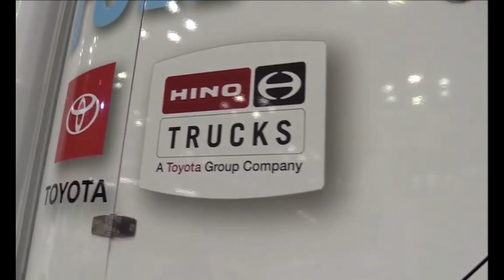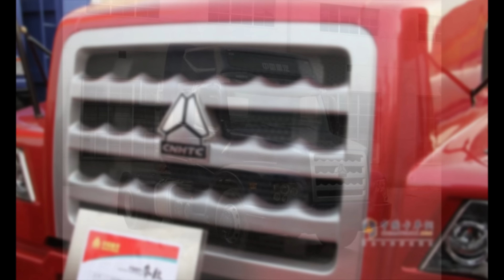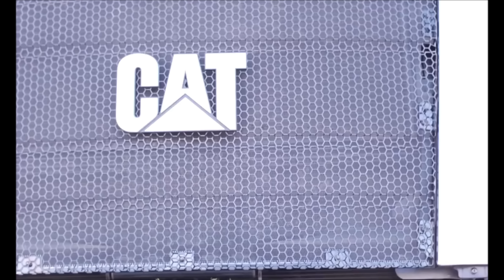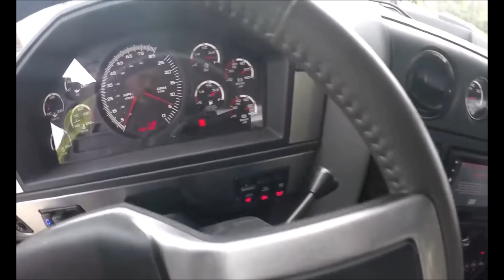BICUDOS que você não conhece!!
Os caminhões de cabine recuada, popularmente conhecidos como bicudos, são cada vez mais raros pelo mundo, e é muito interessante ver os últimos modelos que foram lançados por várias marcas nos últimos anos, prinipalmente Russo e Chineses, e é sobre eles e alguns outros que falamos neste video!

OBRIGADO AMIGOS!

▼VOCÊ VAI GOSTAR DESSES VIDEOS▼